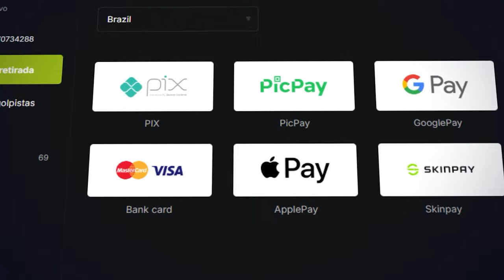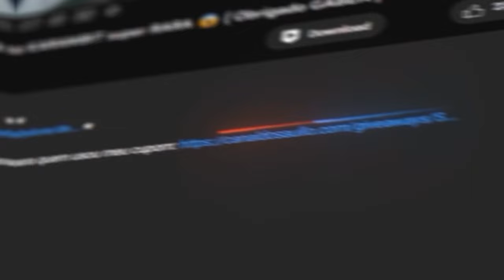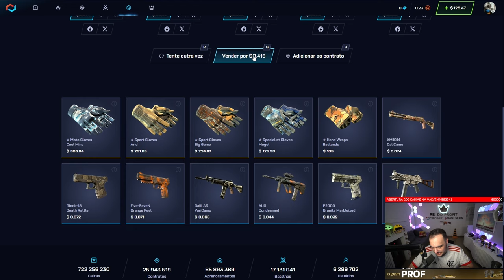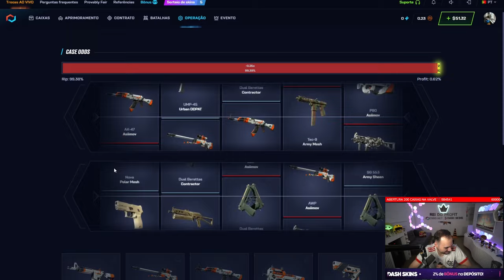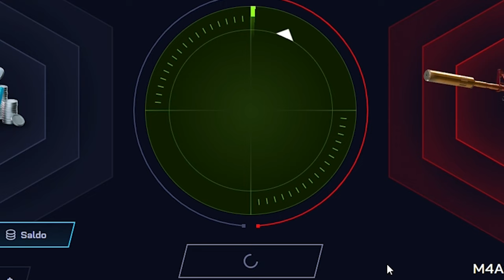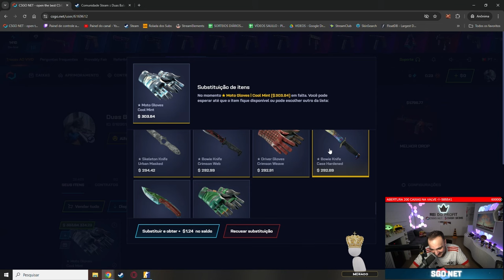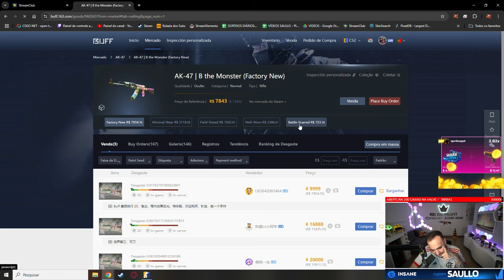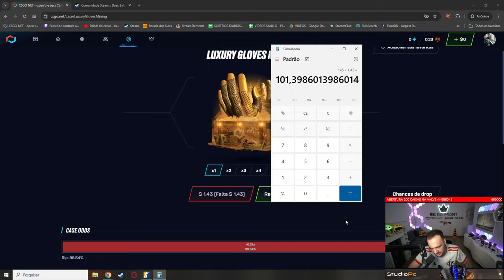Abri 100x CAIXAS de LUVAS na conta do INSCRITO e isso aconteceu 🎉🎉🎉